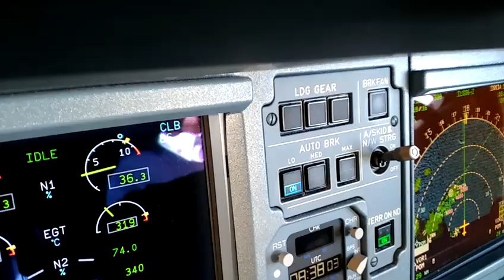Airbus A320 Auto Brk behaviour